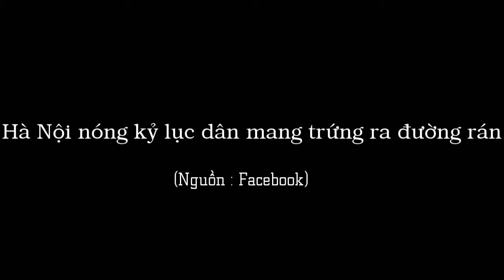[ Văn Hóng ] Hà Nội chảo lửa Đông Nam Á - Mang trứng ra đường rán | Scrambled egg by hot weather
Hà Nội chảo lửa Đông Nam Á  Mang trứng ra đường rán Scrambled egg by hot weather
Hà Nội và nhiều tỉnh miền Bắc bước sang ngày thứ 3 của đợt nắng nóng kỷ lục với nhiệt độ trên 40 độ C, ngoài trời 45-50 C độ C. Để chống chọi với nắng nóng, bất cứ ai đi đường đều phải trang bị mũ áo kín mít, đeo kính râm.
Phố đi bộ xung quanh khu vực Hồ Gươm thường ngày đông nghẹt người nhưng dưới cái nắng nóng đạt ngưỡng trên 41,5 độ hôm nay, tất cả đều chào thua, từ cảnh, người, vật.7h hôm nay, trời Hà Nội tiếp tục trong xanh, hiếm hoi lắm mới có đám mây mỏng, nắng chói chang. Nhiệt độ ở trạm đo khí tượng là 33 độ C, độ ẩm không khí 66%. Nền nhiệt tiếp tục tăng mạnh, mỗi giờ khoảng 1-2 độ C và độ ẩm không khí suy giảm khiến người dân cảm thấy bức bối.

Trung tâm dự báo khí tượng thủy văn Trung ương cho biết, hôm nay và ngày mai Hà Nội tiếp tục nắng nóng đặc biệt gay gắt với nhiệt độ cao nhất ngày 40 độ, có nơi trên 40 độ C, thấp nhất là 30 độ C. Thời gian duy trì nền nhiệt trên 35 độ là 10-20 giờ tùy khu vực.
Bắt đầu từ ngày 1/6, đợt nắng nóng ở miền Bắc hình thành do tác động của áp tháp nóng phía Tây kết hợp với hiệu ứng gió phơn (gió Lào) hoạt động mạnh. Hôm qua, trên 30 trạm khí tượng miền Bắc ghi nhận mức nhiệt trên 40 độ C.

Hà Nội là trung tâm nóng khi các trạm Ba Vì, Hoài Đức ghi nhận xấp xỉ 41 độ C; Láng, Sơn Tây trên 41 độ C; và Hà Đông 42 độ C. Hai trạm Hà Đông và Láng đã vượt giá trị lịch sử.

Theo số liệu ghi nhận, Hà Đông nóng nhất vào hè năm 2008 với 39,8 độ C, nhưng ngày 3/6 vượt trên 2 độ. Trạm Láng ghi nhận mức nhiệt cao nhất 40,4 độ vào hè năm 1971, hôm qua đạt 41,5 độ C. Đây là nhiệt độ trong lều khí tượng cách mặt đất 2 m và có mái che, thực tế ngoài trời cao hơn 4-6 độ C.

Ngày 5/6 nắng nóng sẽ dịu dần ở Bắc Bộ và ngày 6/6 ở Trung Bộ.